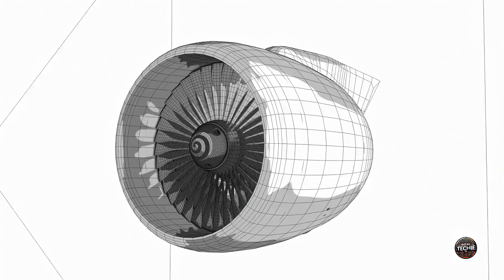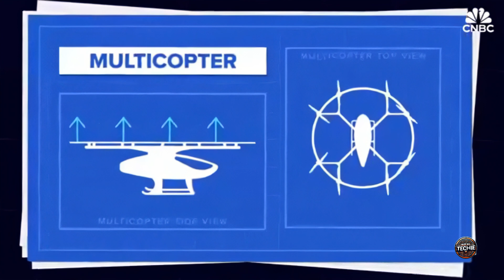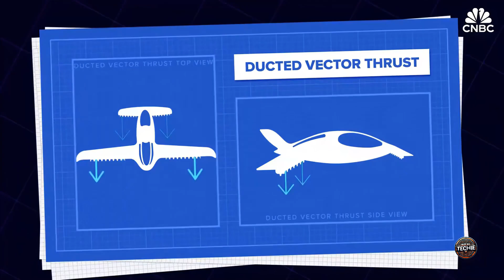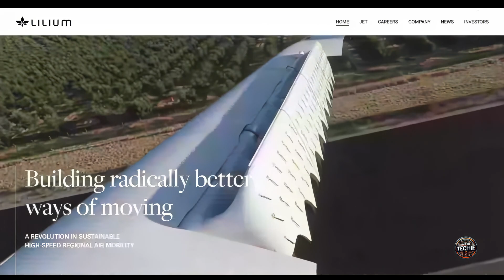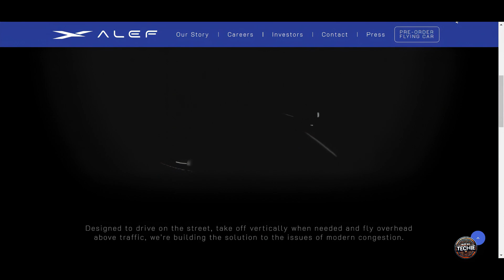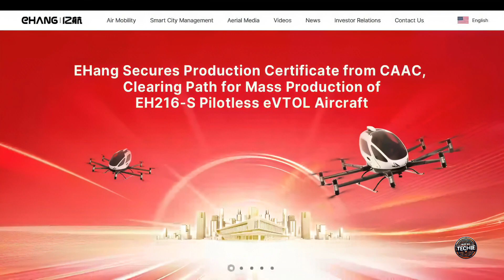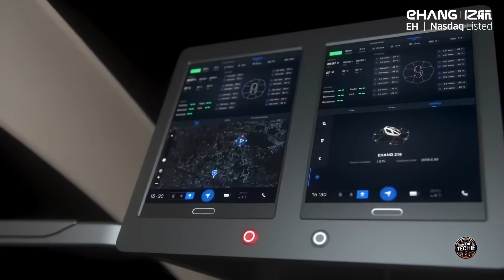Sky High Innovation: How eVTOLs Are Paving the Way for the Future of Flying Cars"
🚀 Welcome back, fellow tech enthusiasts, to NotSoTechie! 🚀
In today's electrifying episode, we're delving deep into the future of transportation with our exploration of electric Vertical Takeoff and Landing (eVTOL) aircraft.

🛫 What if flying around in an electric vehicle becomes as common as hopping into a car today? 🤔

Join us as we uncover the groundbreaking innovations, the thrilling possibilities, and the challenges ahead in the world of EVTOLs!
From the sleek designs of companies like Alef Aeronautics and Lilium ✈️ to the potential $1 trillion market projected by JPMorgan by 2040 💰, the sky's the limit for these futuristic flying machines. Learn about the different eVTOL concepts, the regulatory landscape, and the exciting future of urban air mobility.

So buckle up and get ready to soar into a world where the skies are filled with electric dreams and sustainable solutions! Let's embark on this electrifying journey together! ⚡✨